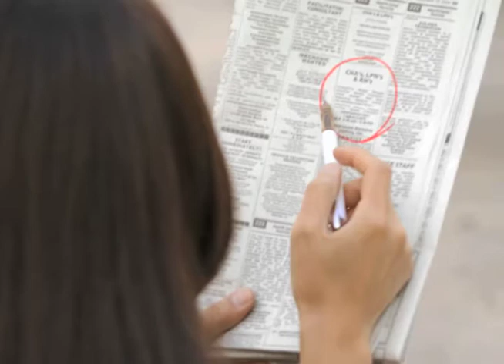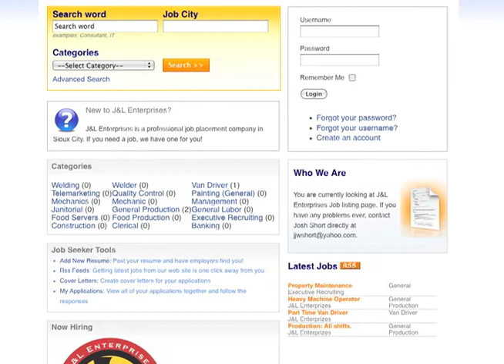Premeir Services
Program segment for What's Great in Siouxland hosted by Tim Poppen